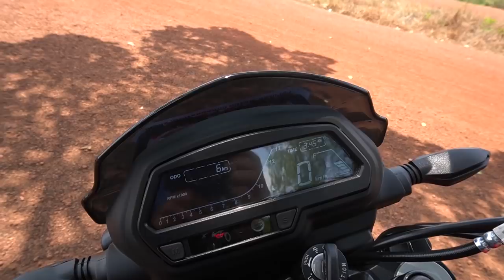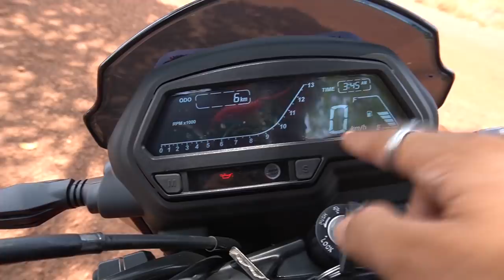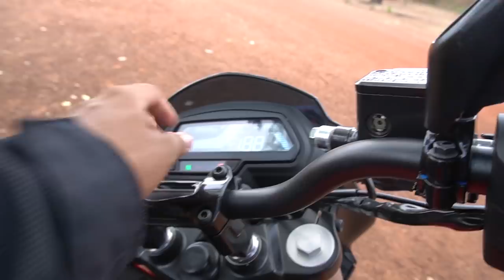DOMINAR 250 vs 400 | EXHAUST SOUND | MALAYALAM REVIEW | D400 | D250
IN THIS VIDEO I HAVE DONE A SHORT  REVIEW ON  DOMINAR 400  AND 250
I have explained everything .if i missed out anything please do comment in the comment BOX

Popular Bajaj
Elamkulam
Fazeel